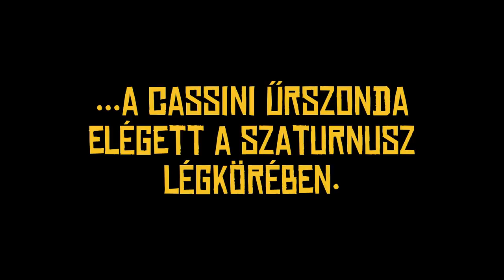Mi köze a Cassininak a pálinkához?| RbLc #044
Tegnap befejeződött a Cassini űrszonda majdnem 20 éves küldetése, és elégett a Szaturnusz légkörében.

Ezzel együtt azok a műszerek is elégtek, amelyek fejlesztéséhez az MTA Wigner Fizikai Kutatóközpontjának (ex-KFKI) munkatársai is hozzájárultak.